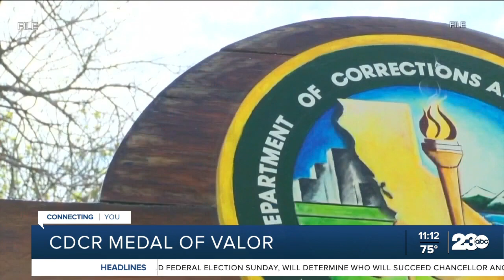Bakersfield-based parole agent Luis Cardenas receives CDCR's Medal of Valor